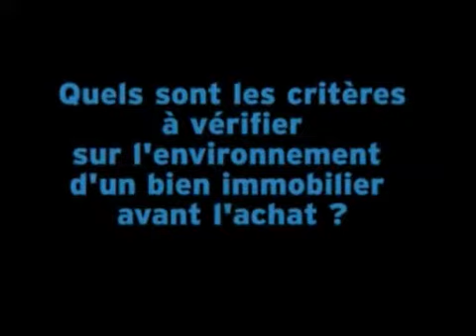Conseil Immo - Réussir sa visite - Juin 2010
Vous vous apprêtez à visiter le logement de  vos rêves ? Pour ne rien laisser au hasard et poser les bonnes questions à votre interlocuteur, suivez scrupuleusement les conseils d'Aymar d'Humières, directeur de l'agence Laforêt Immobilier dans le 16ème arrondissement de Paris.